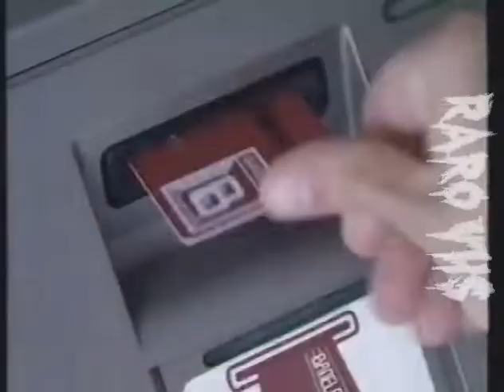Publicidad Banelco 1993 Le Banelquiza la Vida